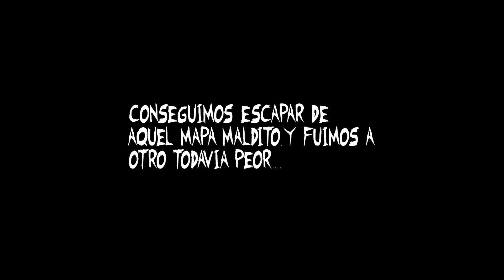😱DESCUBRO la NUEVA FORMA de ACUATIC en AMONG US (MI HISTORIA⚠️) | mapaxe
🌊Continuamos la historia con la nueva forma de acuatic en among us, se transformo en algo increible!